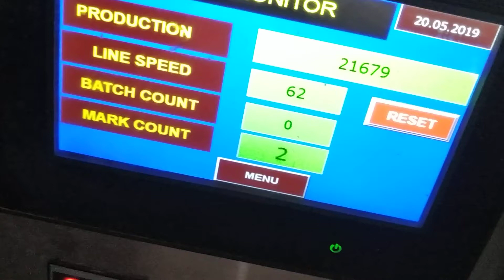Vinod kumar 1 kg mo. 8511231110